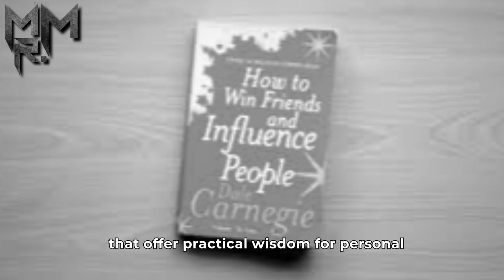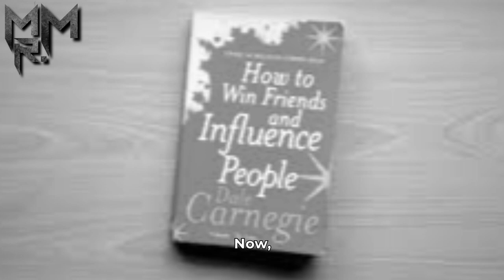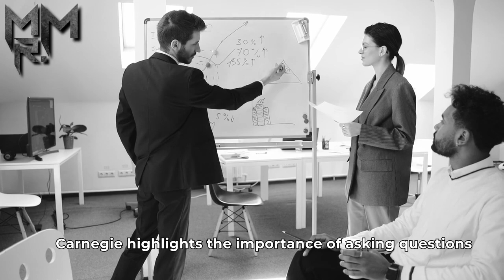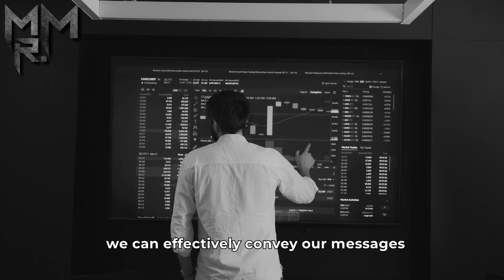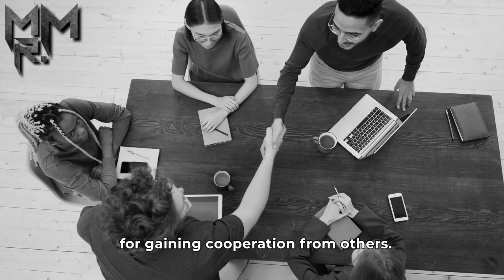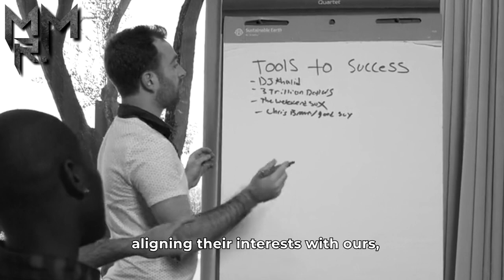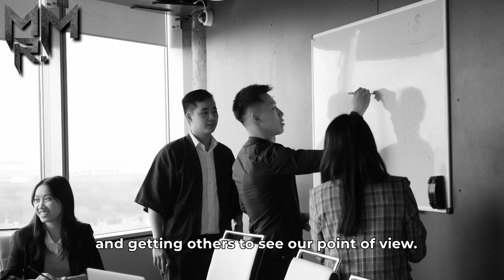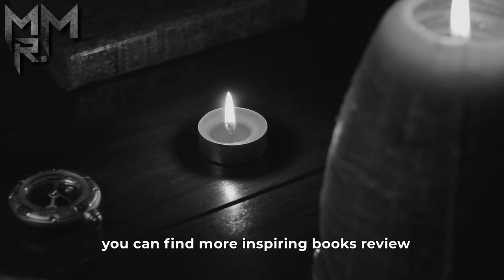📚 Persuasive Power: "How to Win Friends and Influence People "Review ✨| Mr. Motivator's Maven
📌 Empower Your Content🚀: AI Translation Tools - Click The Link Under Below!! 🔥

ـــــــــــــــــــــــــــــــــــــــــــــــــــــــــــــــــــــــــــــــــــــــــــــــــــــــــــــــــــــــــــــــــــــ

In this captivating video, join us as we delve into the timeless wisdom of Dale Carnegie's masterpiece, "How to Win Friends and Influence People." Discover the secrets to building meaningful connections, mastering communication skills, and unlocking your persuasive potential. From practical tips to insightful anecdotes, this book review offers a valuable overview of Carnegie's influential work. Don't miss this opportunity to enhance social success and transform relationships!

🎯 Welcome to Mr. Motivator's Maven, your daily destination for inspiration and motivation. Join us on a journey to achieve your goals, overcome obstacles, and live your best life. Get empowered, motivated, and ready for success!
🚀Share with friends and family who could use a boost of motivation! Let's grow together!